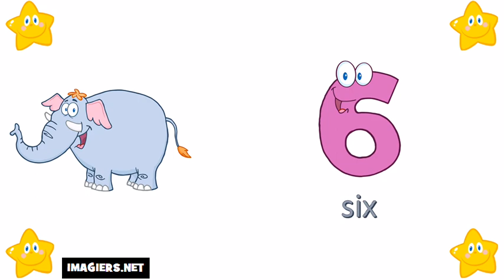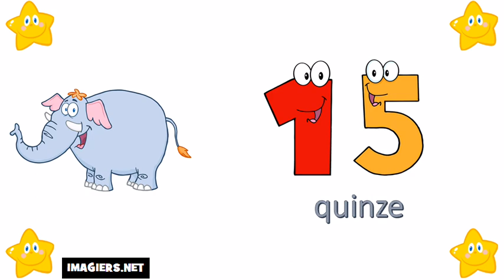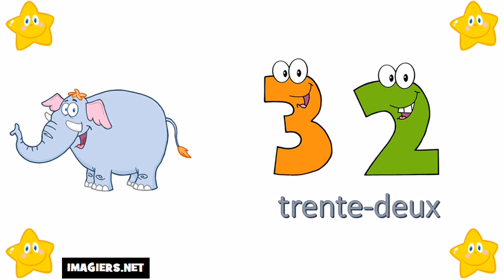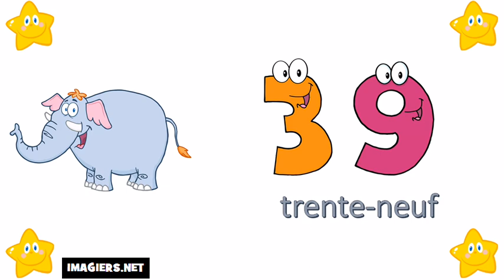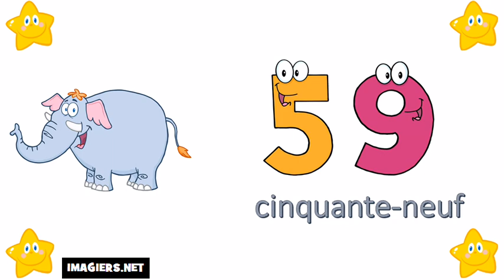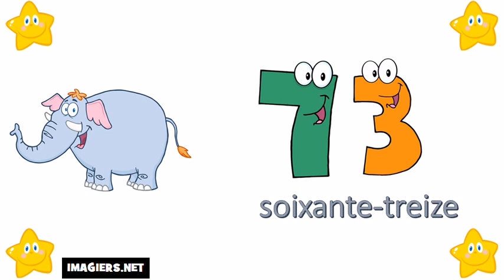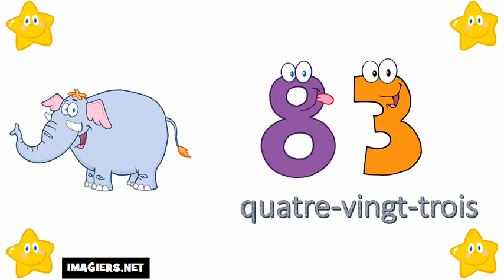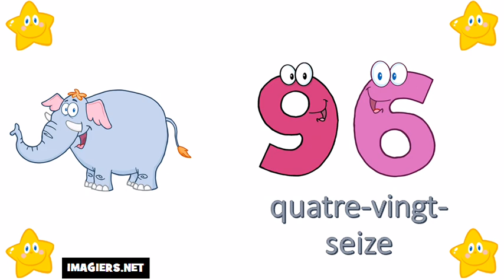Fransızca öğrenmek # 0 100 sayılar